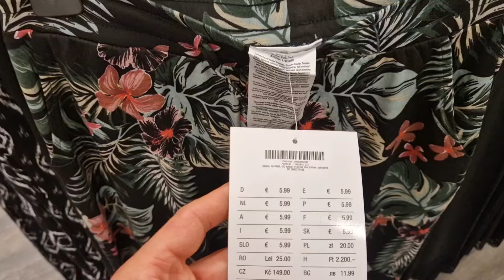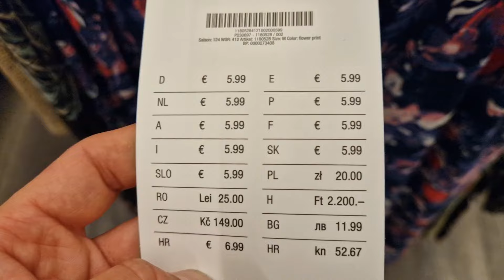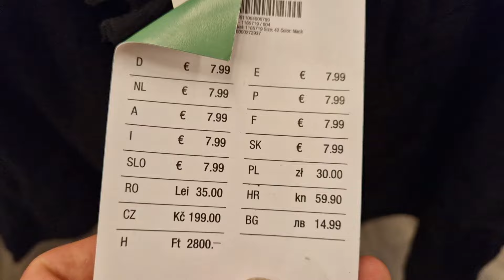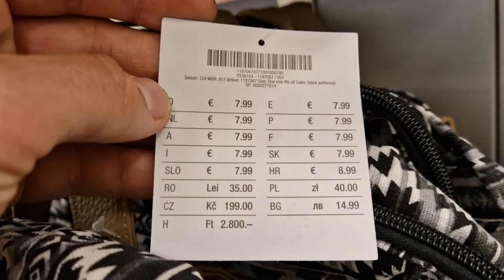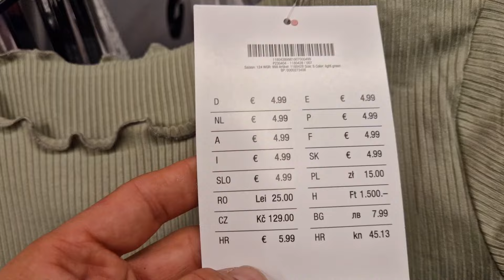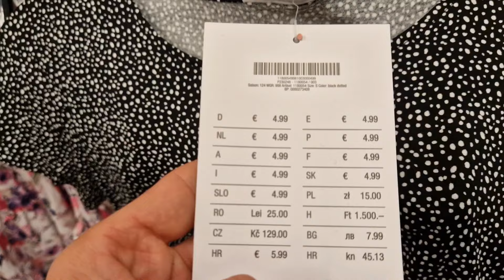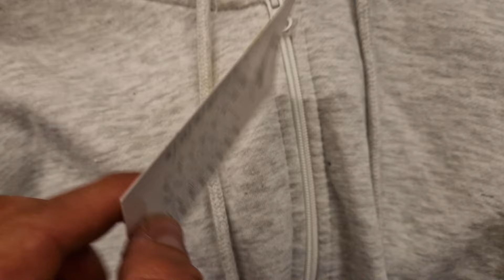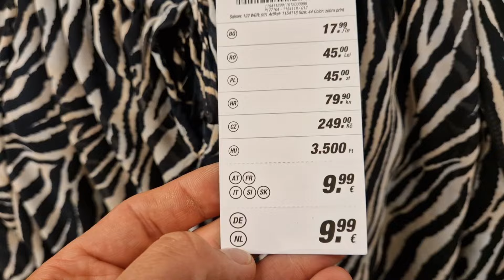KIK ❤️ PRZEGLĄD DAMSKIEJ KOLEKCJI UBRAŃ ❤️ DUŻE ROZMIARY NOWOŚCI ❤️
Kik przegląd nowej damskiej kolekcji.